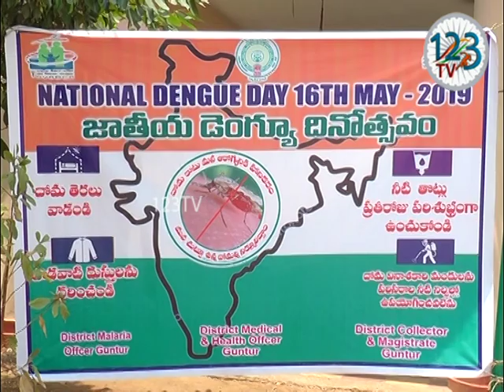గుంటూరు జిల్లా వైద్య ఆరోగ్య శాఖ అధికారి యాస్మిన్ డెంగ్యూ నివారణపై అవగాహన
పరిసర ప్రాంతాల్లో పరిశుభ్రత వ‌ల్లే డెంగ్యూ నివార‌ణ సాధ్య‌మ‌ని  జిల్లా వైద్య ఆరోగ్య శాఖ అధికారి యాస్మిన్ పేర్కొన్నారు. జాతీయ డెంగ్యూ దినోత్సవం సందర్భంగా  గుంటూరు నగరంలో డెంగ్యూ నివారణపై గురువారం అవగాహన ర్యాలీ చేపట్టారు.  డెంగ్యూ నివారణ పరిసర పరిశుభ్రత వ‌ల్లే నిర్మూలించ‌డం సాధ్య‌ప‌డుతుంద‌న్నారు.